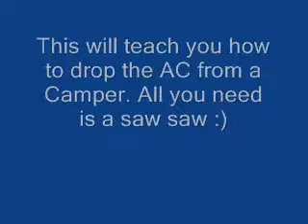Camper Destruction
This is how to drop the Air Conditioner out of a Camper :)